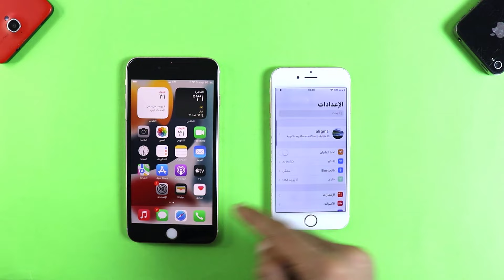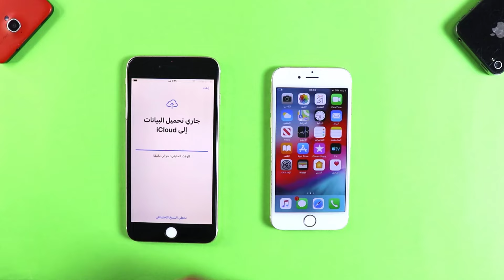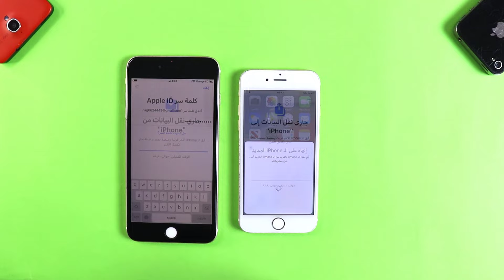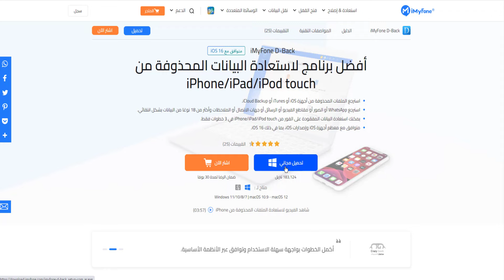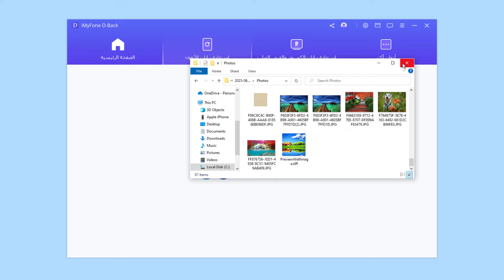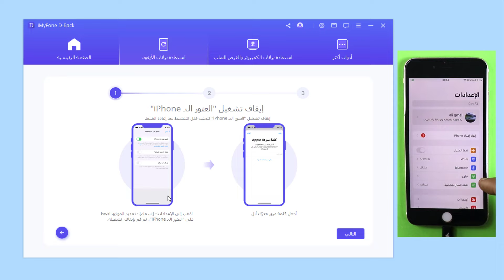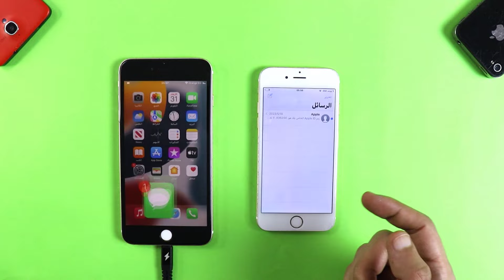مفصل! نقل البيانات من ايفون الى ايفون آخر باستخدام البدء السريع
شرح هذا الفيديو طريقتين نقل البيانات من ايفون إلى ايفون مستعمل. يساعدكم على نقل البيانات من ايفون إلى ايفون بعد التشغيل بأسرع وقت. تجربة مجانية

📗محتوى الفيديو: طريقه نقل البيانات من ايفون لايفون اخر
0:44 1. استخدام ميزة "البدء السريع" على الايفون
3:03 2. استخدام برنامج D-Back

📌جانب نقل البيانات من ايفون إلى ايفون بعد فتحه، هل تريد معرفة طرق لهذه المشاكل التالية أيضا؟
1. كيفية استعادة بيانات الايفون بعد الفورمات؟

2. كيفية استرجاع الصور بعد حذفها من سلة المهملات للايفون؟

3. كيفية استرجاع الفيديو المحذوف من الايفون بدون كومبيوتر؟

شكرا على متابعة ♥️